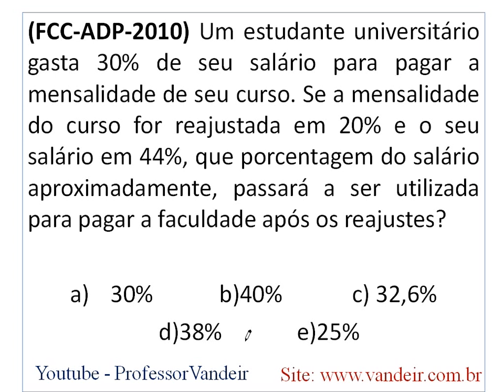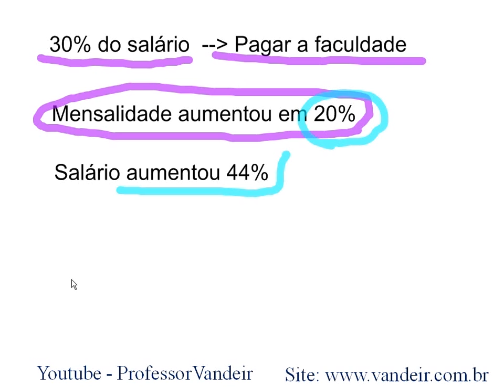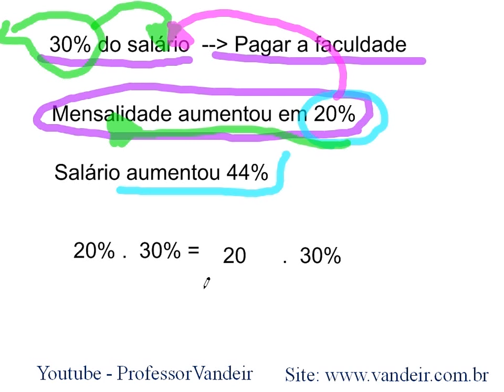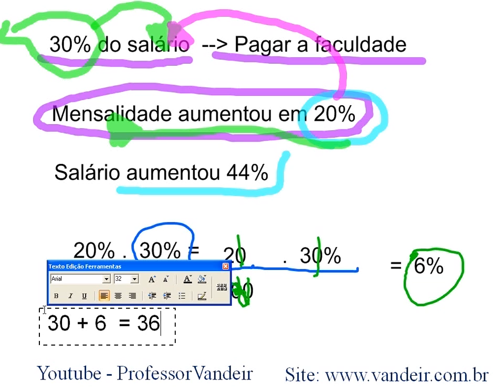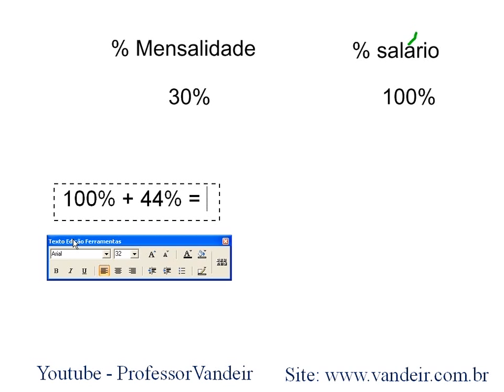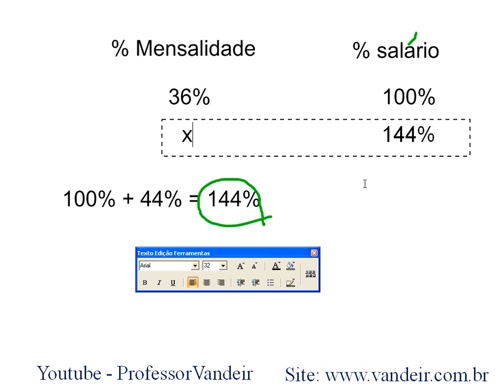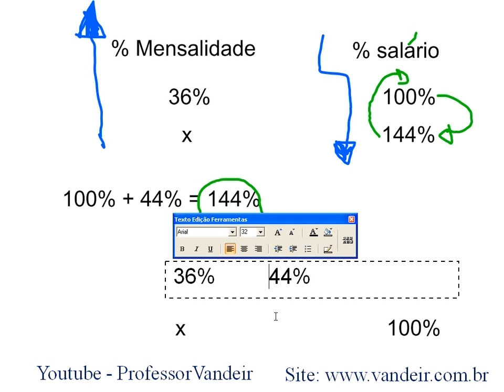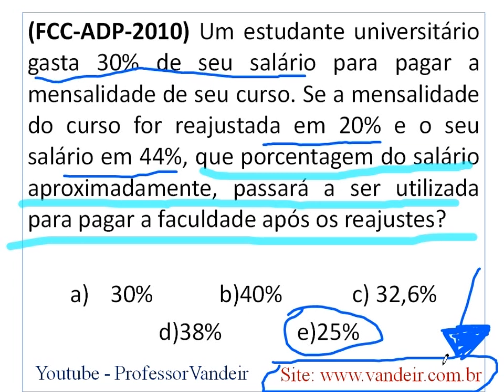Porcentagem 12 | Matemática | video aulas online matematica basica | Matemátca | Calcule Mais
★ Porcentagem
★ Vídeo aula online de matematica?
★  matemática basica
★ exercicios matemática